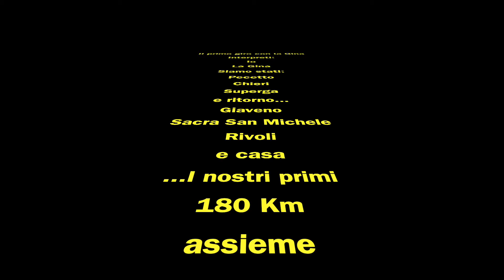190512 Primo giro con La Gina